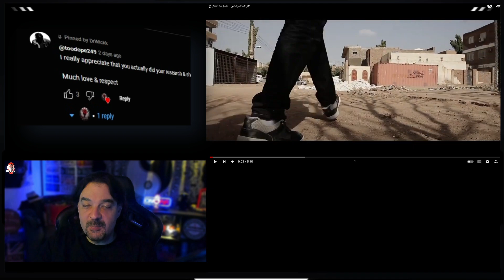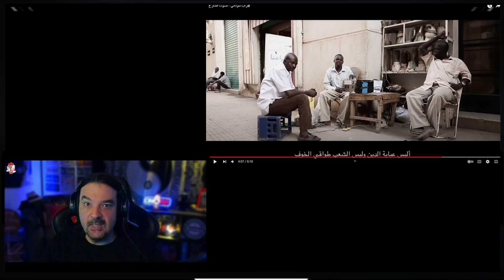سبيستيان - صوت الشارع - Spestian MG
ده رأيي الخاص، أتمنى الفيديو يعجبك، سيبولي في الكومنتس، تحبّ يكون الفيديو إيه؟

راب سوداني هادف  يعبر ويجسد واقع الحال في السودان يجرد ويكشف عرى النظام الشمولي القائم على رأس السلطة ، صوت عابرة لا يوقفه شيء يضرب بقوة يجرف كسيل